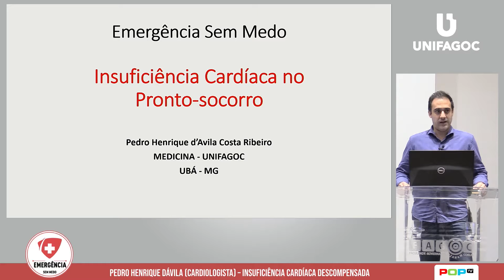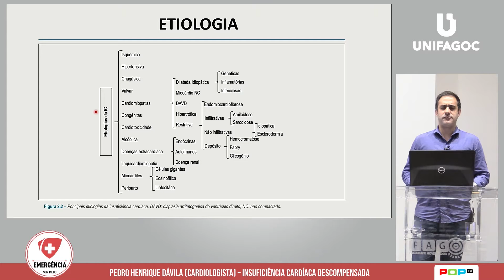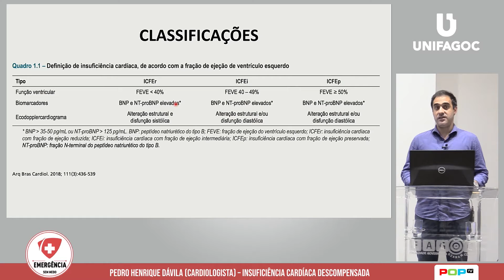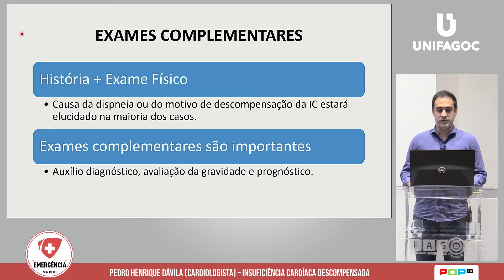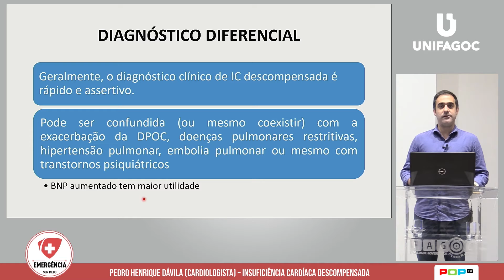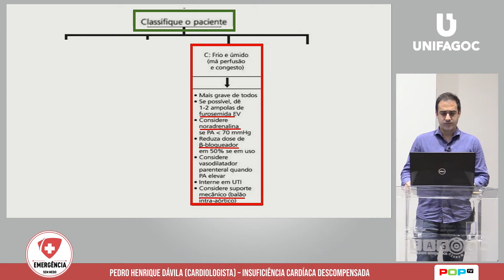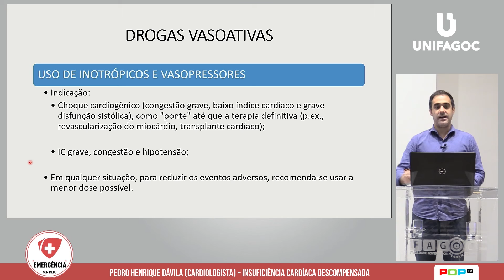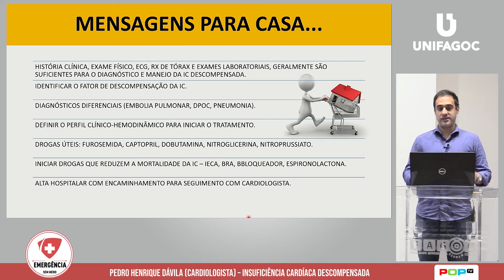AULA 8 - Insuficiência Cardíaca Descompensada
Aula sobre ICC descompensada no Pronto Socorro
Dr. Pedro Henrique D'avila - cardiologista e professor da UNIFAGOC